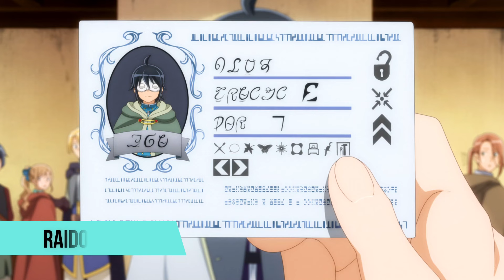🔷 30 COSAS que NO SABÍAS del ISEKAI del FEO | Curiosidades de Tsukimichi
▶ En este vídeo descubrirás más de 30 curiosidades increíbles sobre el anime Tsuki ga Michibiku Isekai Dōchū.

No te pierdas en el vídeo! 👇👇👇

00:00 Hola! 😃
00:13 Curiosidades de Makoto Kuzunoha
02:38 Curiosidades de Tomoe
04:32 Curiosidades de Mio
06:47 Curiosidades de Shiki
08:04 Curiosidades de Tomoki Iwahashi
10:00 Curiosidades de Hibiki Otonashi
11:35 Curiosidades de Tsukuyomi
12:32 Curiosidades de la Diosa

▶ Dentro del vídeo también encontrarás respuestas a preguntas como:
⭐¿Qué pasa con Makoto?
⭐¿Makoto vence a la Diosa?
⭐Y, muchas otras cosas más!!

▶ Puedes ver los capítulos completos online de Tsukimichi en la plataforma Crunchyroll con Subtítulos y Doblaje al Español. 🙂